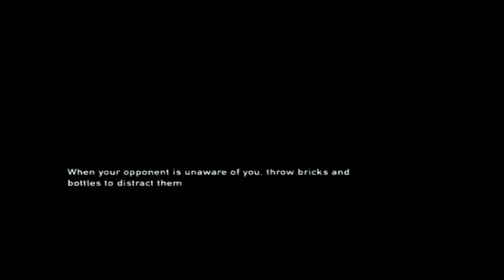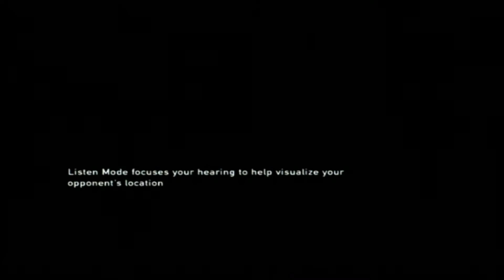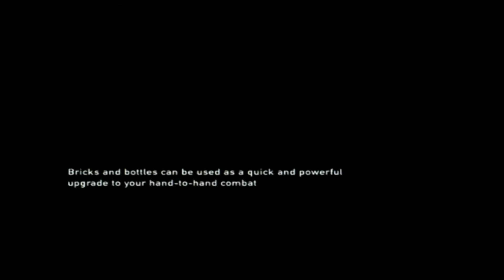The Last Of Us #2 Part 2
This is part two of my 2nd video on the last of us!